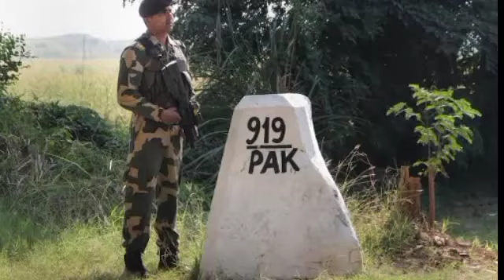SSC GD के अंतिम दिन💪 SSC GD Exam update today | SSC GD admit card 2021 | SSC GD LATEST NEWS TODAY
SSC GD 2021 में अगर जॉब लेनी है तो यही करना होगा 💪
अंतिम कुछ दिन बचे हैं क्या करोगे 🤔
SSC GD 2021 strategy for Last Days
कितना समय देना होगा 😂
यही अंतिम मौका है अपने पास 😠💪
SSC GD 2021 strategy
Most important Video For SSC GD
SSC GD exam update today
SSC GD admit card 2021
SSC GD SEAT INCREASE 2021
ssc gd 20 day study plan 2021
ssc gd previos year question

Telegram Group Only for SSC GD 2021 👉
💪All India SSC GD group🔥

ssc gd
ssc gd Bihar cutoga
ssc gd best cutogssc gd best post,
STRATEGY AND TIME TABLE
STATE WISE FORM APPLY IN SSC GD 2021
SSC GD TOTAL FORM APPLY